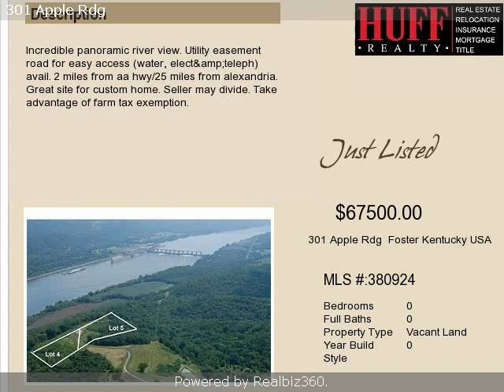Real estate for sale in Foster Kentucky - 380924